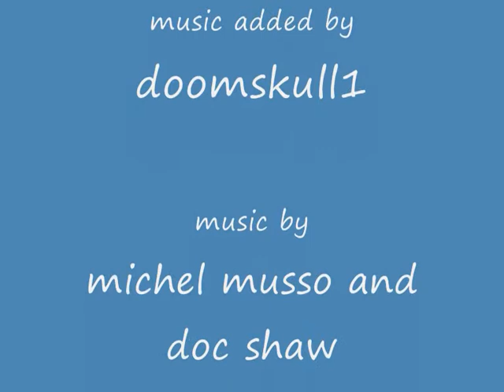destroy my house on roblox.com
join me and help destroy everything on roblox.com
my roblox name is lapdogy